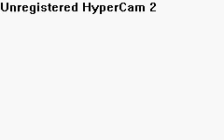GGX Chipp VS Anji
Me playing through GGX Advance With Chipp